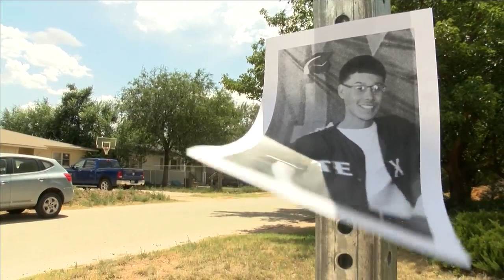Family speaks out, wanting gun violence to end